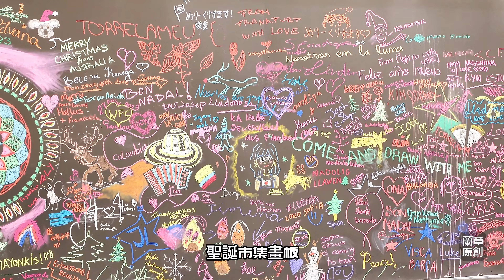4k🇩🇪德國2023｜聖誕飛雪街景｜世紀名校圖書館｜德國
4k🇩🇪德國2023｜聖誕飛雪街景｜世紀名校圖書館｜德國

00:00 菩提樹下大街 白日
01:14 洪堡大學法學院圖書館
01:43 菩提樹下大街 夜晚
03:06 御林廣場 夜晚
04:57 柏林動物園十字路口 西柏林市中心
05:17 波茨坦廣場及附近現代住宅建築